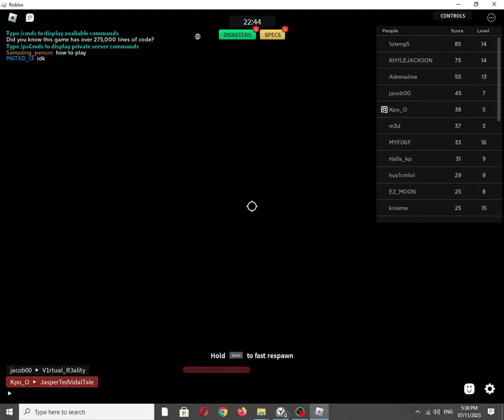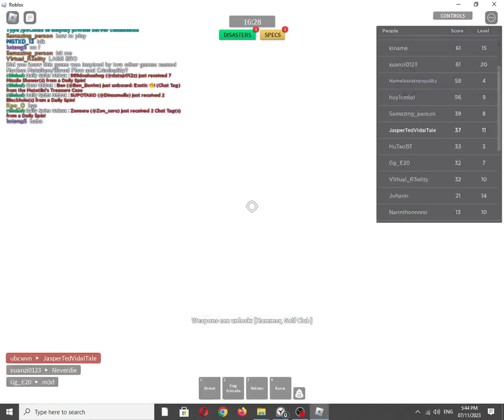Roblox Experience: Combat Warriors [Graphics Quality: 1/Minimum]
Roblox description:
New code @ 1.25M likes
1M likes code coming next update

A bloody and gory melee/ranged weapon fighting game

Premium users have access to Premium AFK Rewards by clicking the button with the Premium icon found on the bottom left of the main menu

2x XP + chance for Daily Spins from kills every Friday, Saturday, and Sunday

Type "/psCmds" to view all private server commands
Press ";" or use the chat to execute commands

Also available on:
Vanillo: ✅☑✔
COS.TV: ✔☑✅